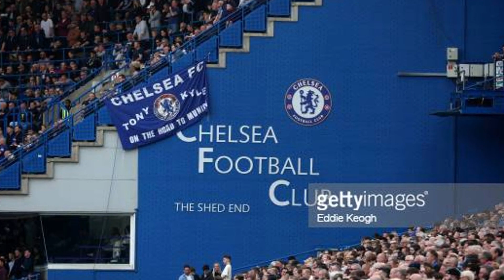MASSIVE NEWS😱CHELSEA ABOUT TO AGREE DEAL FOR CLASSIC PLAYER KNOWN AS THE BEAST🔥